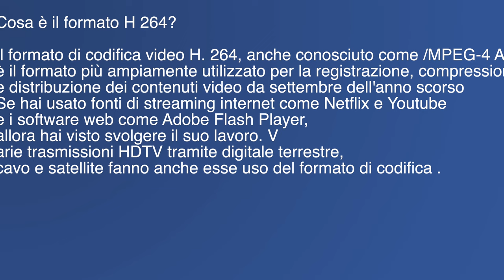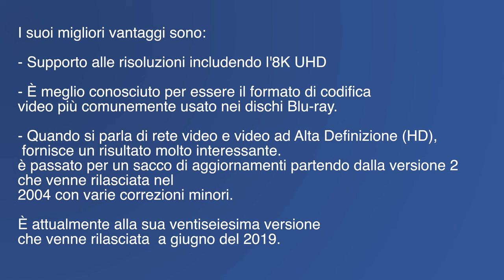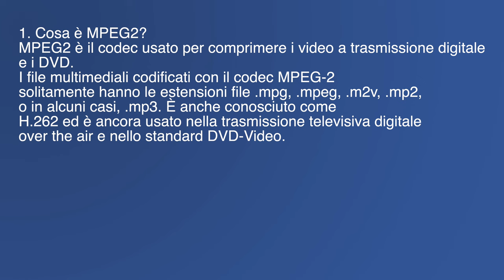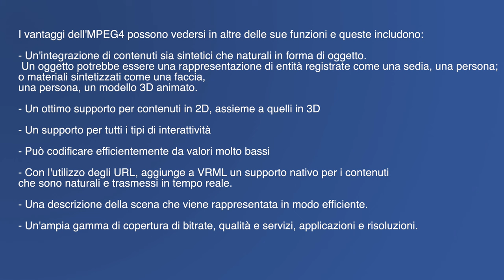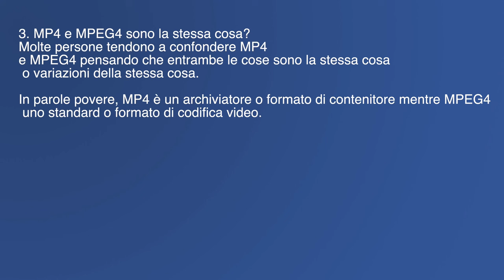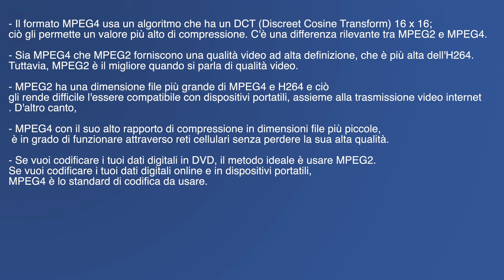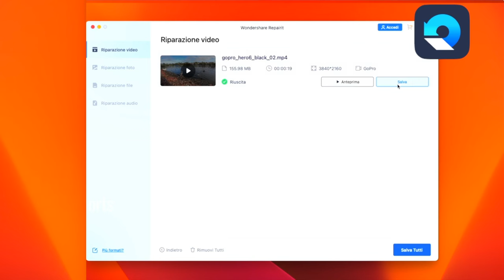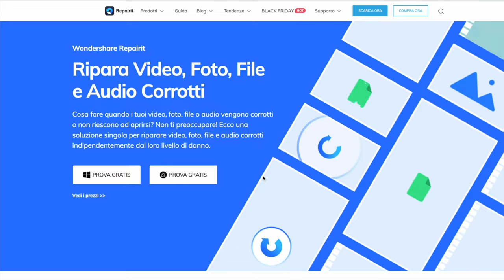Video in h264 MPEG2 MPEG4- Cosa sono e quali sono le differenze?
La codifica dei video digitali è avanti anni luce da quando l'idea è stata introdotta nel 1967 con l'H. 120 come primo standard di codifica digitale. MPEG2 è stato introdotto nel 1994, MPEG4 nel 1999 e nel 2003.

In questo video vi elencheremo le funzioni di MPEG2, MPEG4, e H264, oltre a spiegarne le loro differenze.

Cosa è il formato H 264?
Il formato di codifica video H. 264, anche conosciuto come /MPEG-4 AVC (Advanced Video Coding) è il formato più ampiamente utilizzato per la registrazione, compressione e distribuzione dei contenuti video da settembre di quest'anno. Se hai usato le fonti di streaming internet come Netflix e Youtube e i software web come Adobe Flash Player, allora hai visto svolgere il suo lavoro. Varie trasmissioni HDTV tramite digitale terrestre, cavo e satellite fanno anche esse uso del formato di codifica .

I suoi migliori vantaggi sono:

- supportando le risoluzioni fino l'8K UHD
- È meglio conosciuto per essere il formato di codifica video più comunemente usato nei dischi Blu-ray.
- Quando si parla di rete video e video ad Alta Definizione (HD), fornisce un risultato molto interessante.
è passato per un sacco di aggiornamenti partendo dalla versione 2 che venne rilasciata nel 2004 con varie correzioni minori. È attualmente alla sua ventiseiesima versione che venne rilasciata a giugno del 2019.

1. Cosa è MPEG2?

MPEG2 è il codec usato per comprimere i video a trasmissione digitale e i DVD. I file multimediali codificati con il codec MPEG-2 solitamente hanno le estensioni file .mpg, .mpeg, .m2v, .mp2, o in alcuni casi, .mp3. È anche conosciuto come H.262 ed è ancora usato nella trasmissione televisiva digitale over the air e nello standard DVD-Video.

2. Cosa è MPEG4?
Lo standard MPEG4 è un formato MPEG4 che venne creato nel 1995. Ha raggiunto lo stato di bozza di comitato nel 1998 (March) e alla fine dello stesso 1998, la sua creazione venne finalizzata.

I vantaggi dell'MPEG4 possono vedersi in altre delle sue funzioni e queste includono:

Inoltre, questo formato supporta la compatibilità con altri standard che esistono già, come MPEG1, MPEG2, VRML, H.263, e ITU-T. Il suo impatto si sente in due aree:

2. Nella riqualifica di risorse dei video digitali. MPEG-4 è ciò di cui le emittenti hanno bisogno quando si parla della distribuzione delle reti con contenuti tramite IP, a banda larga e cellulari, e non solo attraverso i sistemi tradizionali di trasmissione. Il MPEG4 ha un'alta efficienza quando si parla di codificare per bit rate bassi, cosa che lo rende ideale per questo compito.

3. MP4 e MPEG4 sono la stessa cosa?
Molte persone tendono a confondere MP4 e MPEG4 pensando che entrambe le cose sono la stessa cosa o variazioni della stessa cosa. In realtà sono due cose differenti. In parole povere, MP4 è un archiviatore o formato di contenitore mentre MPEG4 è uno standard o formato di codifica video.

0:00 Intro
0:25 h264
1:22 I migliori vantaggi
2:06 Cos'è MPEG2
3:52 MPEG4
6:33 MPEG2 Contro MPEG4 Contro H264